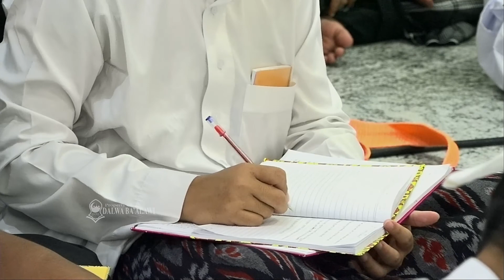Hukum Fiqh - Penjelasan APA ITU NAJIS ? - Al Habib Ali Baharun (065)